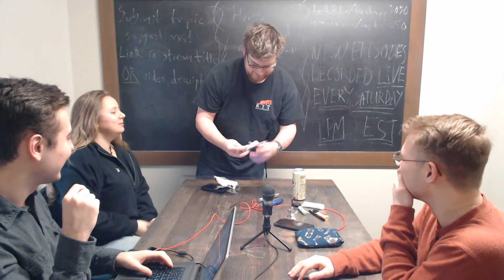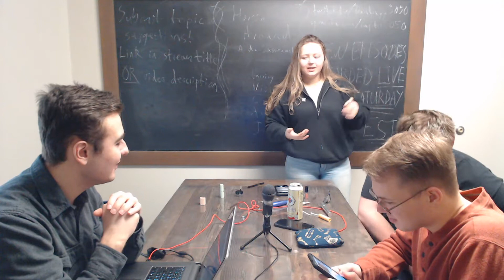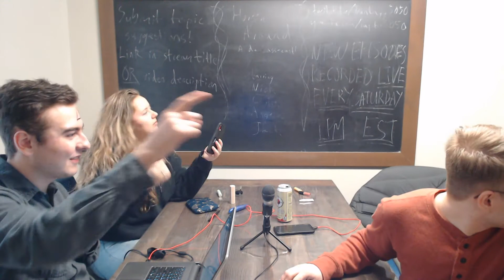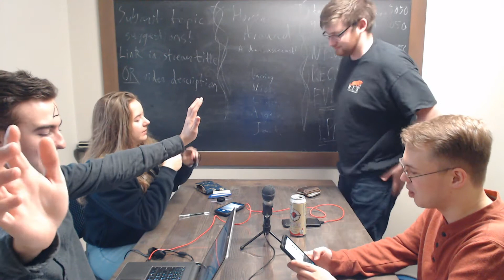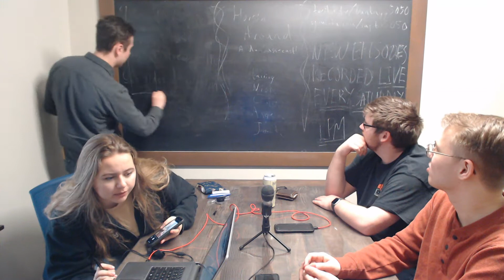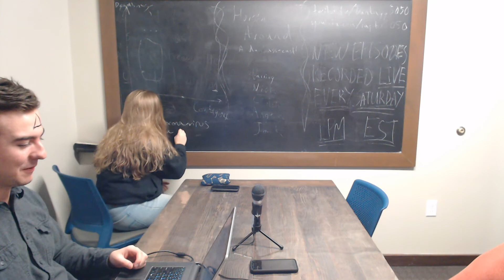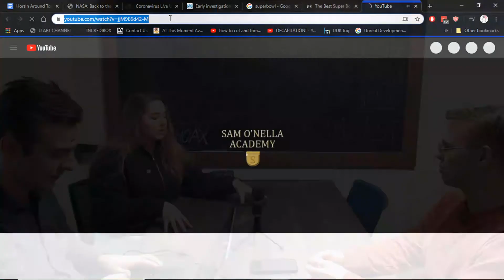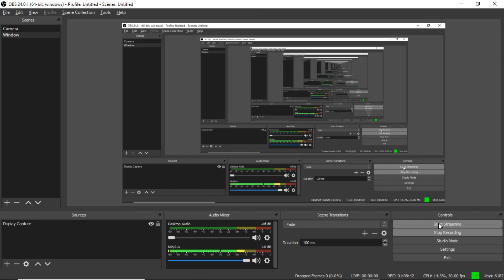Horsin Around Episode 18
Makeup time!  Join us as we discuss politics, thorium, corona, and more.  Starring Nick, Jack, Collin, and Angela.  If you'd like to watch us LIVE, we're gonna start streaming at NOON EST on Saturdays and if you'd like to submit a topic for us to discuss submit it